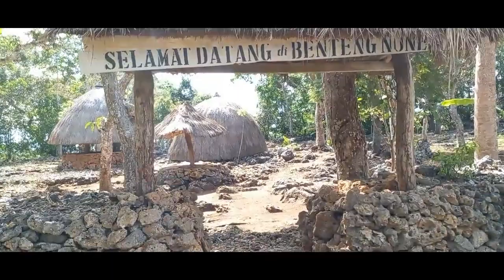🔴UNIK BENTENG NONE‼️ DI TETAF🇲🇨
kali ini saya dan istri berdua jalan jalan ke benteng none di tetaf kec.kuatnana